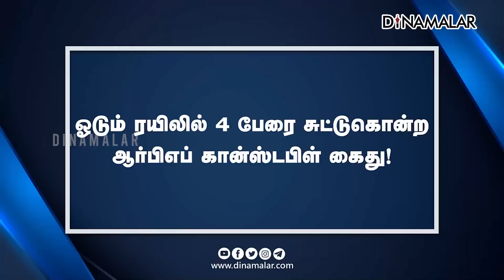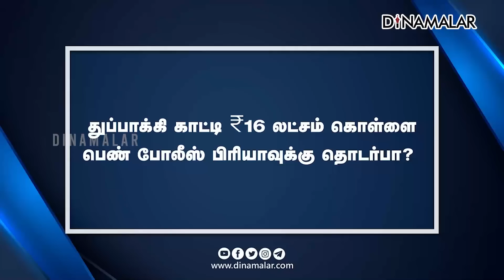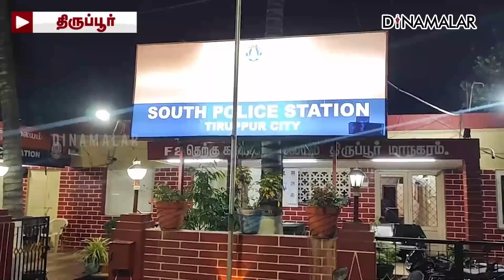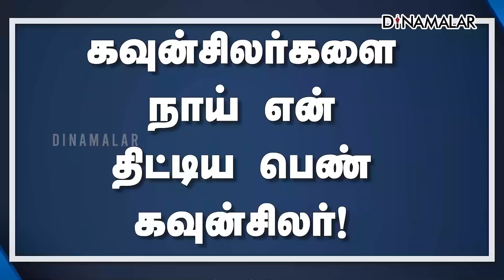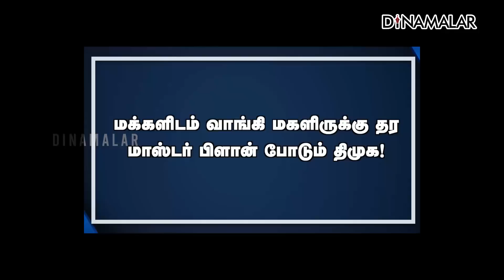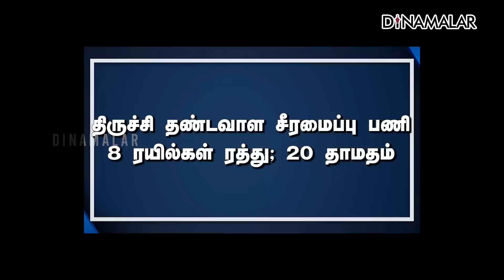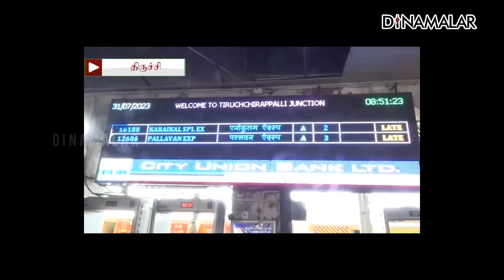செய்தி சுருக்கம் | 8 PM | 31-07-2023 | Short News Round Up | Dinamalar